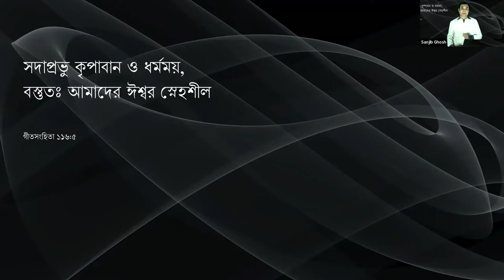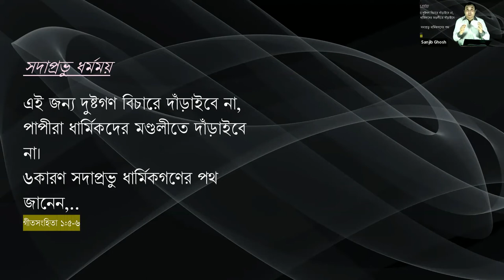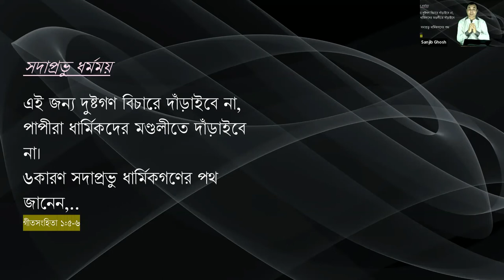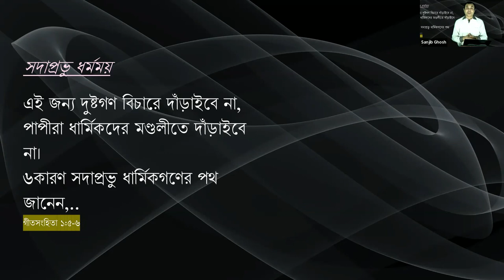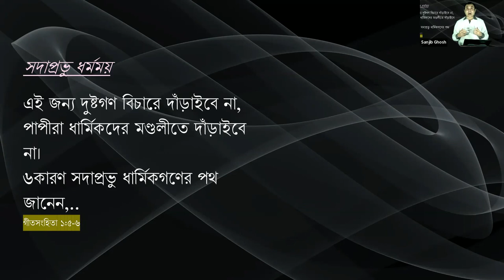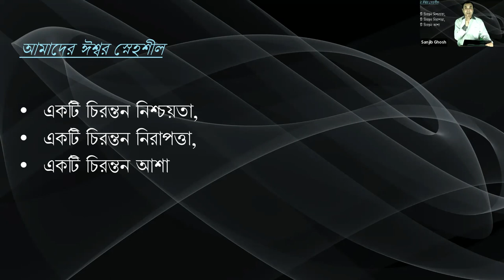ঈশ্বরের স্নেহশীলতার প্রশংসা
“..বস্তুতঃ আমাদের ঈশ্বর স্নেহশীল"
Sunday Sermon 31072022